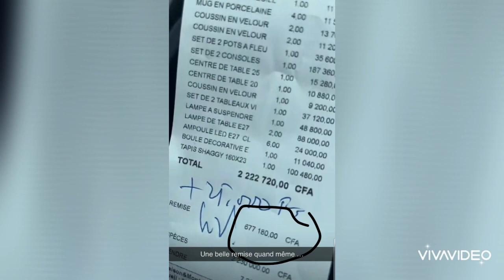J'ai décidé de lui remboursé 300 000 au lieu de 150 000 fcfa